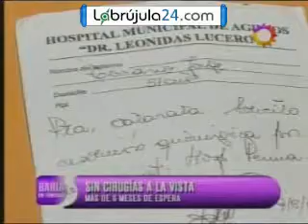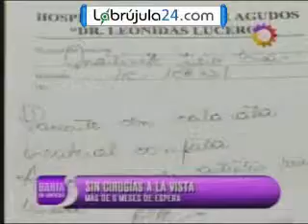Más de 6 meses de espera para una cirugía en la vista